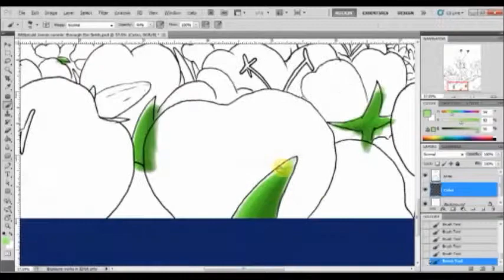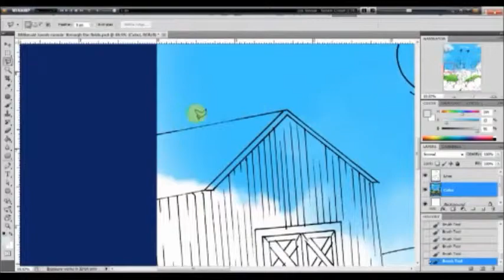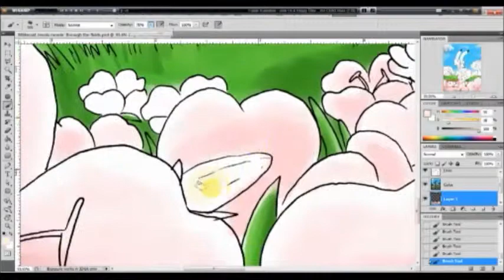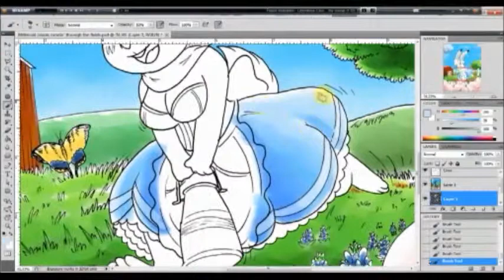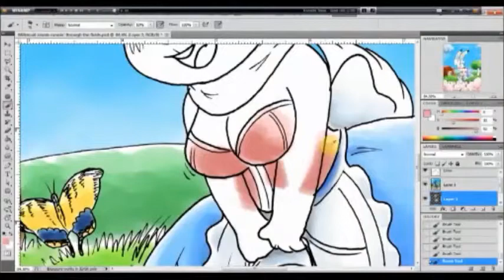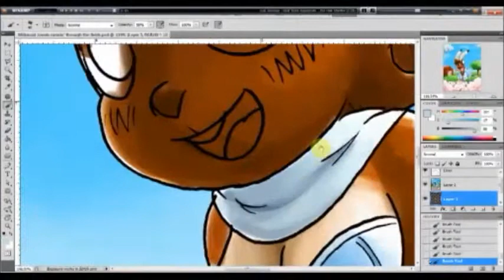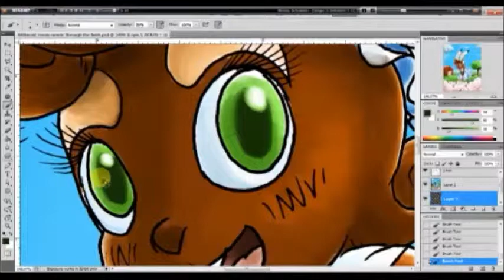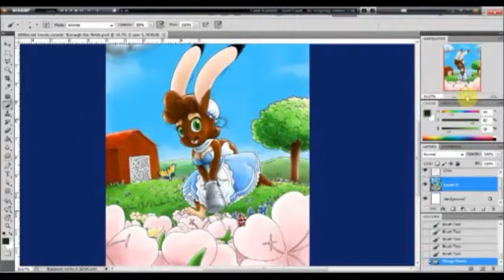[Speed Coloring] Jennis Runnin' through the fields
Originally streamed on Livestream September 9th, 2013.

Decided to see if anyone is interested in speed painting/illustration/coloring.

Songs used
"Battle : Sea Area" by Jun Senoue from Complete Trinity - Sonic Heroes Soundtrack
"Evolution (Original Mix)" by Ayumi Hamasaki
"Docaty Mountain Railroad" by Yoko Shimomura from Super Mario RPG Original Sound Version
"Hey You! It's time to Speed Up!" by Jun Senoue from Digi-Log Conversation - Sonic Adventure Soundtrack
"Jet Set Groove #1" by Hideki Naganuma from Jet Set Radio Original Soundtrack